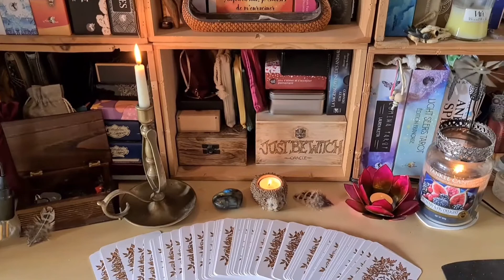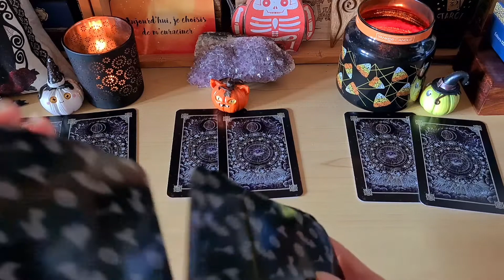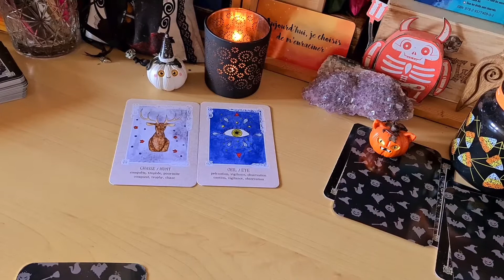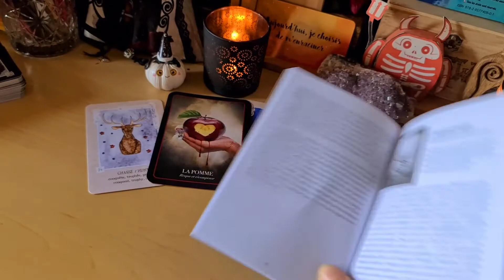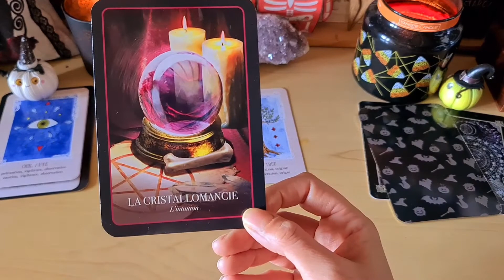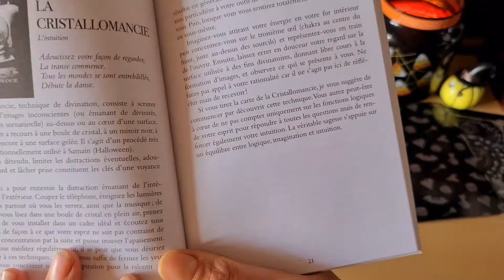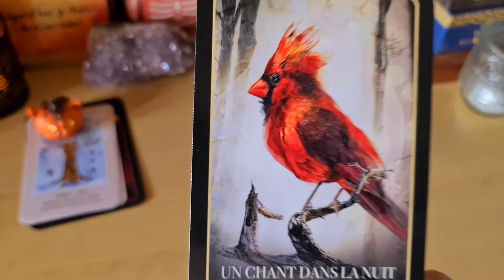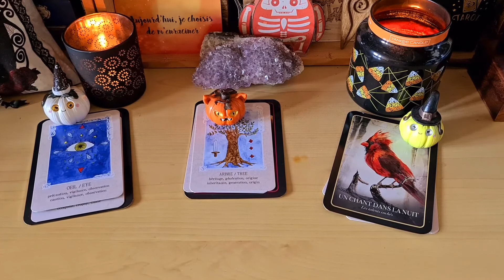🔮Tirage des énergies de ce week-end 30 & 31 octobre (3 choix 🎃)🔮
Voici le tirage en 3 choix pour les énergies du week-end.

3 choix possible entre :

la 🎃 magicienne
la 🎃 meaouw
la 🎃 sorcière

✒ jeux utilisés pour ce week-end :

🌸 l'oracle des secrets d'Iris Hélinac
🐈‍⬛ l'oracle d'halloween de Stacey Demarco